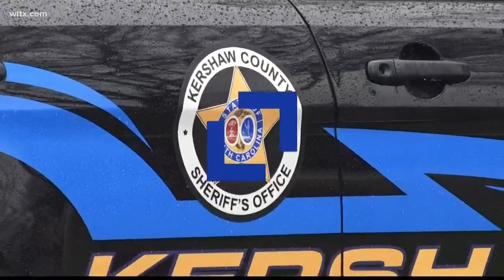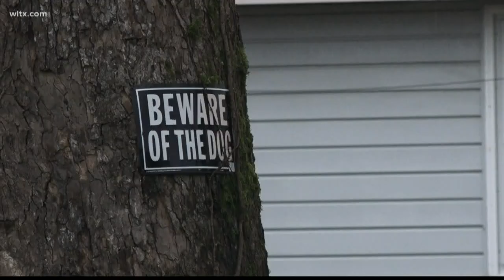Woman escapes from home after being drugged and held captive in Kershaw County, deputies say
The victim says she was drugged and locked in a house in Elgin for over a week. More